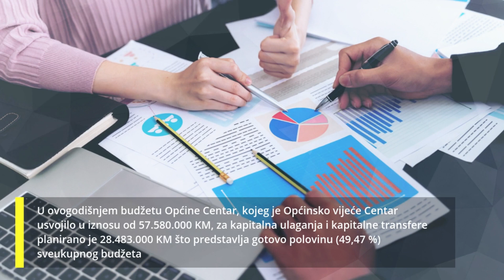Info 7 dana - Općina Centar Sarajevo